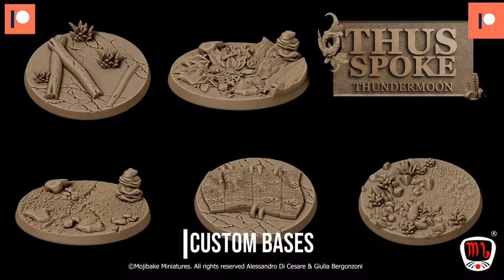"Thus Spoke Thundermood" Official Trailer. Tauren-inspired 3D printable models